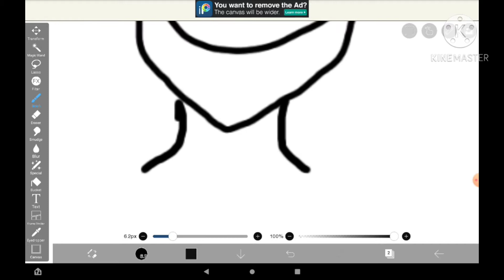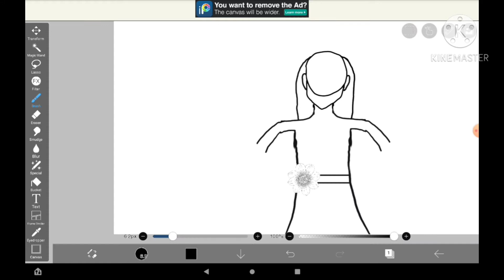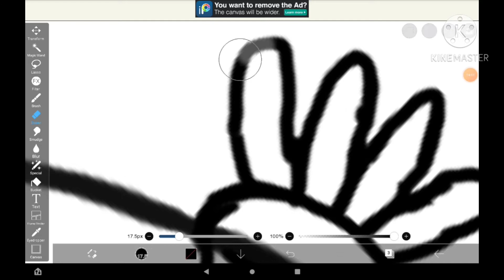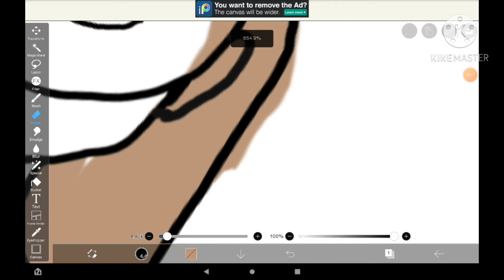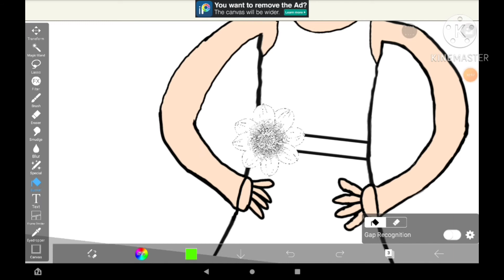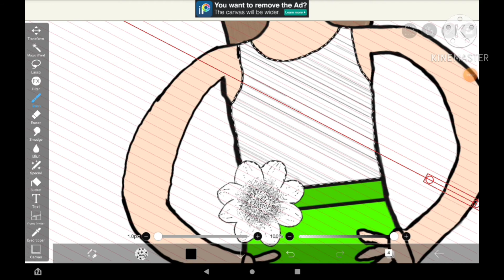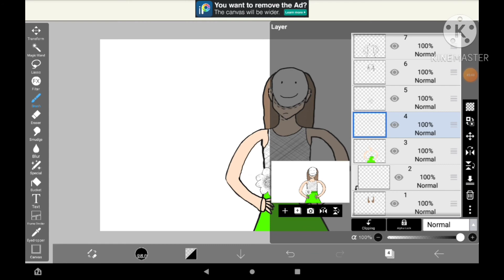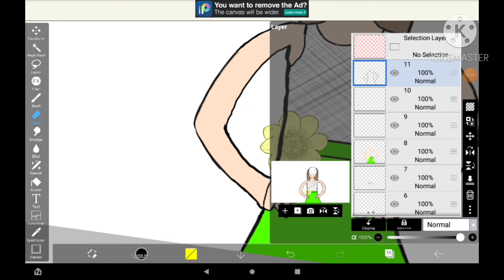Drawing Drista || Dream SMP || SpeedEdit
I drew Drista in a nice dress, and she is not happy about it.
I have changed my name, so that's why it says Horse Girl's World, and not Dwagon 108.